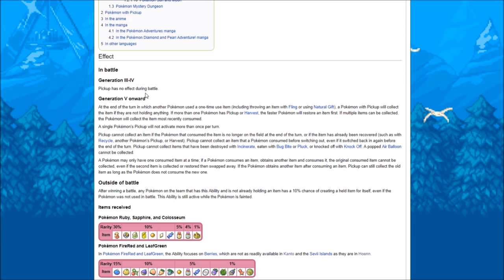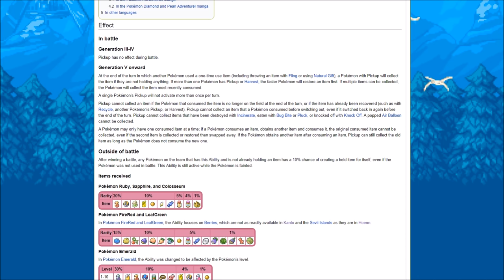PICKUP CREATES AN INFINITE FLINCH LOCK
I NEVER KNEW THIS EXISTED. I did not know Pickup had a competitive use, Im pretty sure like 99% of Pokemon players do not know about this. SPREAD THE WORD OF THE POKEMON INFINITE COMBO

EVERY POKEMON MOVESET - Verlisify Pokemon Movesets

► Pokemon News / New Pokemon Strategy Guides and Information - Pokemon News

Leo Espinoza
TripleTank

---Verlisify Channel Description---
The focus of this channel is to cover everything Pokemon. Pokemon Strategy Guides and Gameplay Guides for Pokemon Sun and Moon & Pokemon Ultra Sun and Ultra Moon are a primary focus, as well as Pokemon Moveset guides for every Pokemon. I also make rare Pokemon locations in Pokemon Sun and Moon, Original Pokemon Top 10 Videos, and Cover Pokemon News and Pokemon Leaks. This is the place to be for the Best Pokemon videos!